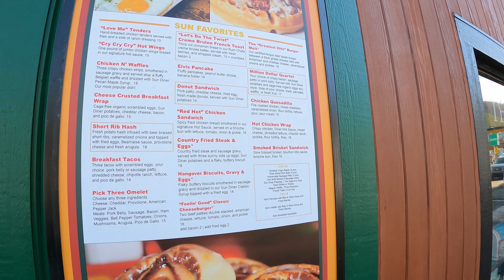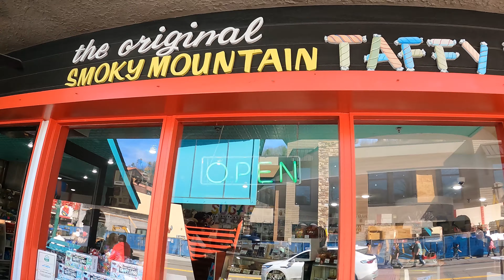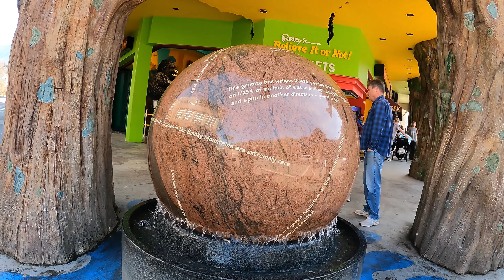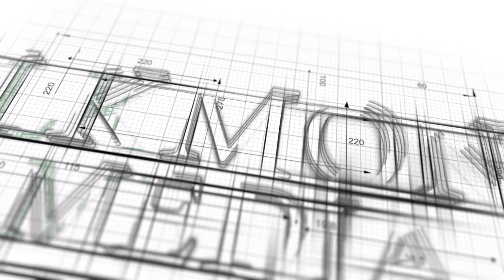Gatlinburg Street Walk March 2024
If you are looking for things to do in Gatlinburg Tennessee this Spring we hope this video helps you out!  We focus on our street walk through downtown Gatlinburg restaurants, attractions, and businesses on the main Gatlinburg strip.

for weather forecast Gatlinburg, live webcams, Gatlinburg hotels and Gatlinburg cabins.

In this video:
• Anakeesta Gatlinburg (Astra Lumina)
• Sun Diner
• The Tin Roof
• Earthquake The Ride
• Treasure Quest Golf
• Ole Smoky Moonshine
• Fanny Farkles
• Chocolate Monkey (Caramel Apples, Ice Cream)
• Axe Throwing
• Byrd's Famous Cookies
• Best Italian Restaurant
• Tennessee Stud Cider Company
• Arcade
• Reagan Terrace Mall
• Blue Line Tactical
• Pepper Palace
• Black Light Golf
• Chicken Hut
• Gatlinburg Space Needle
• Fudge Shoppe of the Smokies
• Escape Games (Escape Room)
• Arcade City
• The Black Cat (Knives, Swords, Martial Arts)
• Loco Burro (TexMex, Mexican food, Rooftop bar)
• Burg Steakhouse
• Johnny Rockets
• Ole Smoky Candy Kitchen (Chocolates, Fudge, Taffy)
• First United Methodist Church
• Gatlinburg SkyPark (Sky Bridge)
• Gatlinburg Inn (Gatlinburg hotel)
• Gatlinburg Parking
• Sweet! (Candy Store)
• Crawdaddy's
• Auntie Anne's Pretzels
• Cinnabon
• Sugarlands Shine
• Walgreens
• Five Guys
• The Escape Game
• Ripley's Believe It or Not!
• Park Vista Hotel (Gatlinburg hotel)
• The Original Fudge Shoppe
• Unique Gifts & T's
• Bubba Gumps Shrimp Co.
• Ripley's Haunted Adventure
• Dude's Daquiris
• Paula Deen
• Starbucks
• Dick's Last Resort
• 7D Adventure
• Mellow Mushroom Pizza
• Ripley's Moving Theater
• Hollywood Star Cars Museum
• Gatlinburg Convention Center
• Flapjack's Pancake House
• Pancake Pantry
• Cherokee Grill
• Calhouns
• Smoky Mountain Brewery
• Cumberland Jacks
• Ober Mountain
• Hampton Inn (Gatlinburg hotel)
• Quality Inn (Gatlinburg hotel)
• Smith & Sons
• The Crazy Mason (Milkshakes)
• Shoot 'em Up Cinema
• Baskin Robbins Ice Cream
• Carnival Treats
• Airport Road
• Jason Aldean's Kitchen + Rooftop Bar
• The Village
• The Donut Friar
• Cupids Outlet
• Ogle Dogs Fresh Dipped Corn Dogs
• ATM
• Kilwin's
• Ben and Jerry's Ice Cream
• Beef Jerky
• Mountain Mall

Looking for a fun-filled summer adventure? Look no further than Gatlinburg, Tennessee! With its lush forests, welcoming atmosphere, and numerous activities and attractions, Gatlinburg is the perfect destination for anyone looking to create unforgettable summer memories. In this video, we highlight the top activities and attractions to explore while in Gatlinburg this Spring. From hiking and exploring the Great Smoky Mountains National Park to discovering unique shops and restaurants in downtown Gatlinburg, there's something for everyone to enjoy!

So, if you're planning a trip to Gatlinburg this Spring Break, be sure to watch this video for some great ideas and inspiration. Go Explore Tennessee!